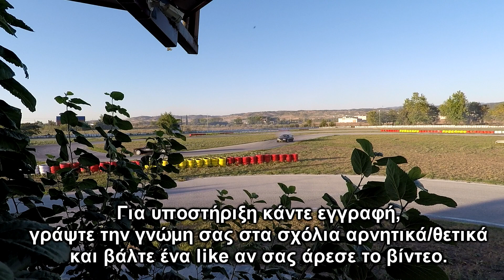Το πρώτο μου DRIFT η αλλιώς ΜΠΑΝΤΙΛIFT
Όπως καταλάβατε πήγα να δοκιμάσω drift αλλά βγήκε σε μπαντιλift (Drift - Μπαντιλίκια = Μπαντιλift χαχα) όταν βάλω με το καλό δυνατή μηχανή+ υδραυλικό χειρόφρενο τότε θα πάει = Drift ;)
Το αμάξι είναι 1600 κυβικά καρμπιρατέρ.
Η πίστα είναι στο Λαγκαδά η πίστα καρτ του Λαγκαδά.
Εγώ είμαι ο Αλέξανδρος Αμανατίδης και ελπίζω να σας άρεσε το βίντεο :)